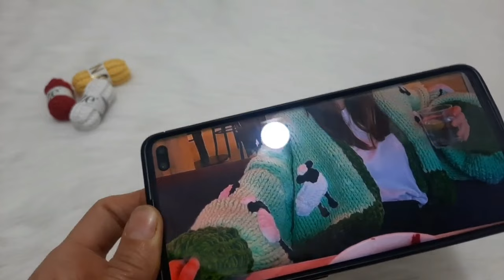Bu Kuzu Başka ✅️ Kuzu Hırka İçin Figür Kuzu Yapımı